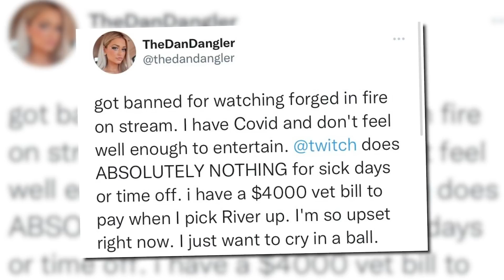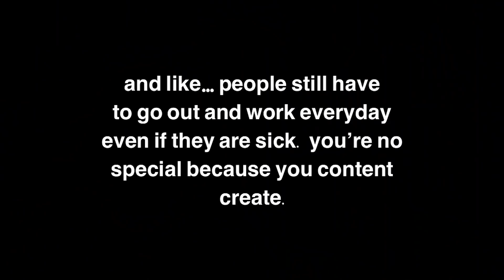“twitch doesn’t give ME sick pay 😡”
LOL pls as an influencer stop complaining about not getting sick pay or holiday pay. you’re literally your own boss, you figure out your finances..